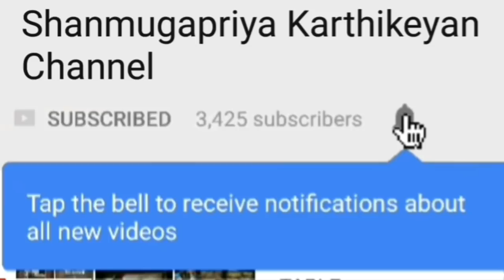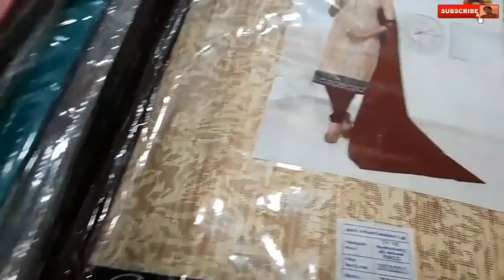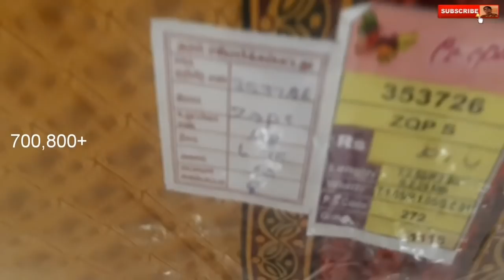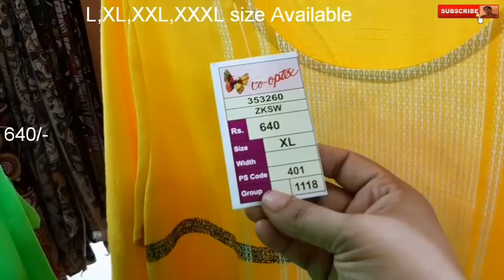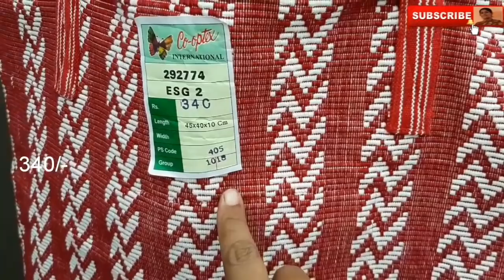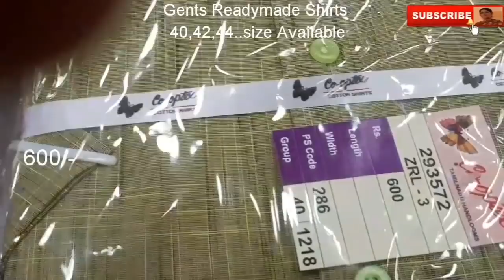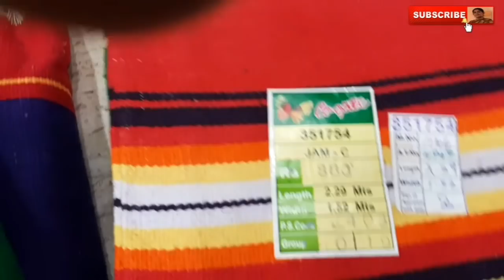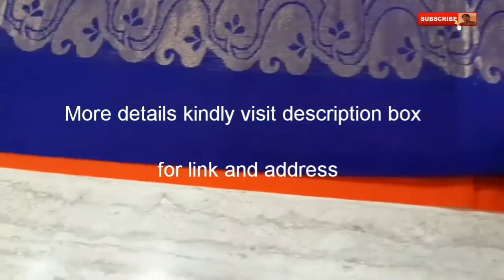Co-optex 20% Offer..Part 2 Kurti,Cotton Saree,Saree,Shirts, Chudidhar,Unstitched material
💐Shanmugapriya Karthikeyan

🦋Address
Co-optex,
Opp  Indian Coffee House,
Nehru street or J.N.Street,
Pondicherry
South India.

🦋Timings 10Am to 9Pm.No lunch Break
😊Sunday Holiday